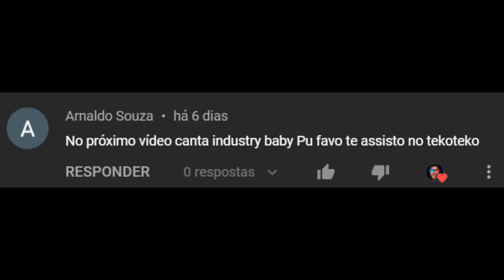PUBERD4ADE PT 2